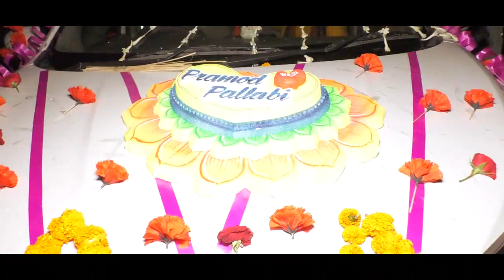PRAMOD & PALLAVI WEDDING HIGHLIGHT VIDEO II MAA GAYATRI STUDIO